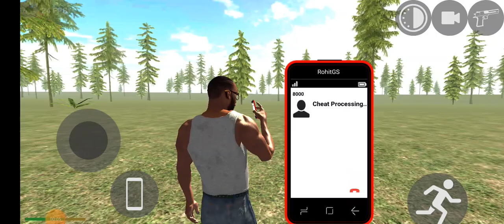डायनासोर🦖ने मचाई तबाही 😰😱😰😰😭 Indian bike driving 3D gameplay//Indian bike racing games mode full fun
डायनासोर के साथ मस्ती 😰😰 पड़ गई 😭 भारी😭😱😰 Indian bike driving 3D gameplay//Indian bike racing game 🤩
new update Indian bike driving 🤩 challenge|| full fun|| challenges

THANK u for watching my gaming video 😊♥️ keep supporting me guys 😉🥀🙏 plz // support me plzzzz yrrrrrrrrrrrrrrrrrrrrrrrr